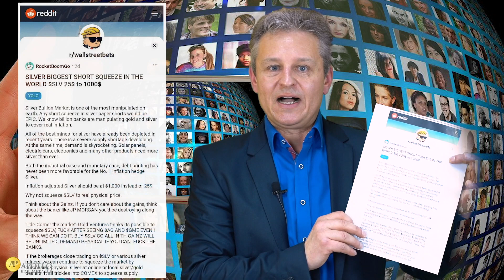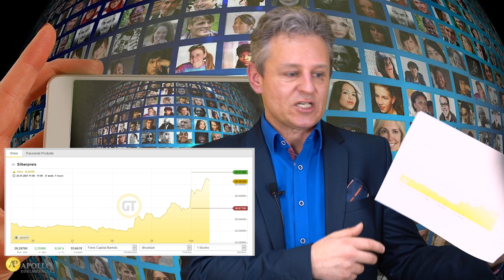Silber Short Squeeze - schaffen es Kleinanleger den Silberpreis auf 100 oder 1000 US-$ hochzutreiben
Wir leben in verrückten Zeiten.
Ist es möglich das Kleinanleger den Silberpreis
auf 100 oder sogar 1.000 US-$ pro Unze (31,1g)
hochtreiben?
Silber Short Squeeze ist hier das Stichwort.
Der Kanal Barren und Münzen hat hier ein schönes
Marc Friedrich hat ein schönes Video zu einigen
Hintergründen gemacht, wie Kleinanleger beispielsweise
die Aktie Game Stop nach oben gedrückt haben.
Und hier noch ein schönes Video von Lars Erichsen